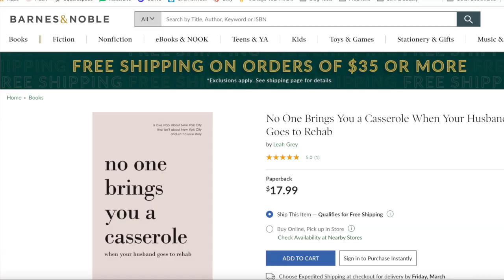Leah Grey Becomes a Writer- Vlog 9. CTRL + ALT + DEL, It's Here & I'm Not Ready!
Hi! I'm a first-time Canadian author vlogging my way through my publishing experience.

Join me as I (anxiously) release my first novel, No One Brings You a Casserole When Your Husband Goes to Rehab (now available!).

In this episode, I announce the release of my book! And blabber on about some other stuff. Because I am NERVOUS. ANXIOUS. TERRIFIED. I'm reflecting on the wisdom of my friends who were smart enough to pick careers where they didn't tell everyone their whole life story.

Personal feelings aside, I do hope this book helps many women who need encouragement in their difficult marriages. I'm also hearing it's an excellent "book of warning" for young girls and women who are dating.

Oh, how I love being that warning sign; flashing lights screaming, "Don't do what I did!"

If you're the wife of an addict who is in need of support, join us in our online support group, Habit:

Song credits for bed flipping video:

Song: CTRL + ALT + DEL
Artist: Rêve